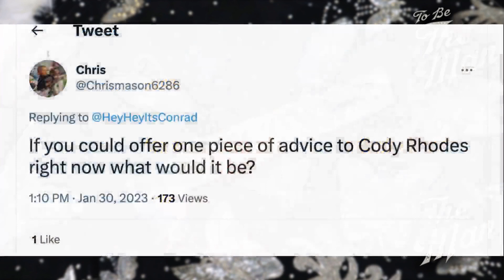Ric Flair on the 2023 Royal Rumble